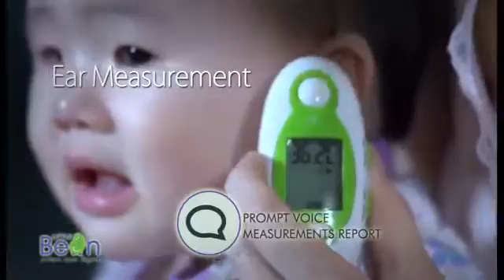Little Bean Multi-Functional Talking Ear & Forehead Thermometer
FEVER is a common childhood symptom, but there are times when it can be a cause for serious concern. It's a serious matter especially when newborn babies spike a fever. So precautions must to be taken. And do not hesitate to take your baby to the doctor immediately if he/she happens to have a fever, especially if it exceeds 38°C.

A digital thermometer is recommended instead of mercury thermometers, mercury can be fatal if consumed and may contain dangerous glass parts.

Introducing Little Bean Baby Talking Thermometer. The safest, fastest and easiest way to do your daily check up!
Little Bean Baby Talking Thermometer is an easy to use ear & forehead thermometer can measure your baby's temperature in just one second.. And, It Talks! Unique voice measurement feature announces temperature reading via speaker and LCD screen.
It's convenient and easy, especially for squirming babies.